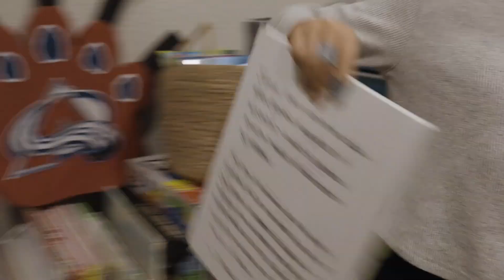How the Cardiac Genetics Clinic Changed Jonnie’s Life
Drew and Rachael found out very early that their son, Jonnie, had a heart condition. After surgeons closed a hole in Jonnie’s heart, they hoped that would solve his health issues. It wasn’t until a couple years later when they took Jonnie for genetic testing that they began to get some answers.

Early in his life, doctors diagnosed Jonnie with patent ductus arteriosus (PDA). He was receiving care for a respiratory infection when doctors found a heart murmur, multiple aneurysms and a hole in the heart caused by PDA. Jonnie had surgery to fix the hole in his heart, but optimal health still eluded him.

“We didn’t understand why he was facing all these challenges,” says Drew.

After a couple years of missing growth and health milestones, someone suggested that Drew and Rachael take Jonnie for genetic testing. Suddenly, everything made a lot more sense.

Through genetic testing, the family discovered that Jonnie had multisystem smooth muscle dysfunction syndrome (MSMDS), an extremely rare disease that affects a key protein that makes up smooth muscle throughout the body. Only about 50 people (mostly kids) have this condition in the entire world.

“Everything we’ve been chasing down started to make sense based on that diagnosis,” says Drew.

After the MSMDS diagnosis, the geneticists told Drew and Rachael that they should go see Dr. Kathyrn Chatfield at Children’s Hospital Colorado immediately. Dr. Chatfield is a genetic pediatric cardiologist and has treated all the cases of MSMDS that have come to Children’s Colorado.

“It changed our life and it changed Jonnie’s life,” says Rachael.

With the information they learned from genetic testing and through working with Dr. Chatfield, they no longer guess about which care will help Jonnie but can proactively plan for his treatment. And because Children’s Colorado offers multidisciplinary care, Dr. Chatfield can recommend specialists who are all under one roof and can even plan for Jonnie’s team to meet all at once.

Learn more about pediatric cardiac genetics and our Heart Institute